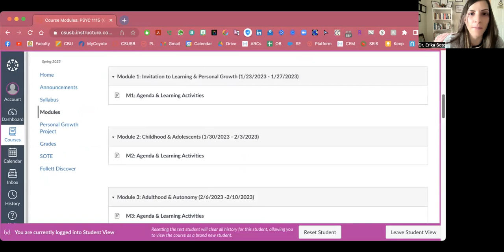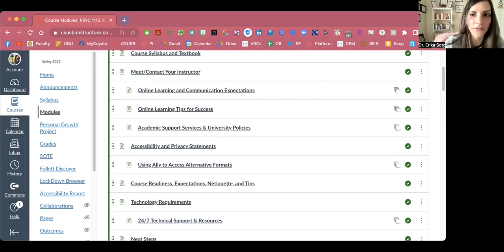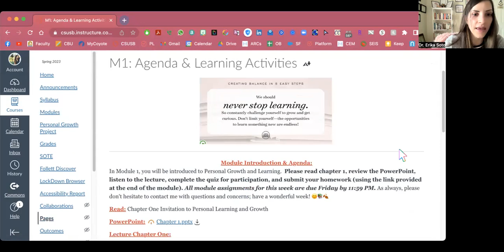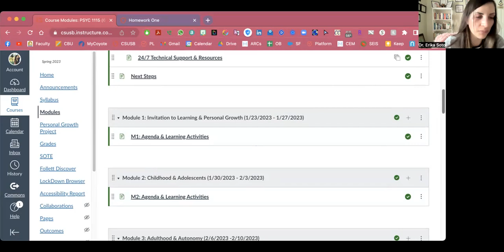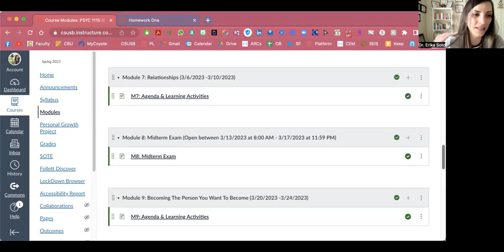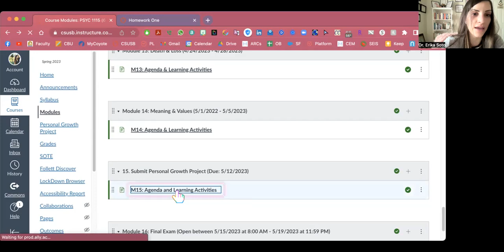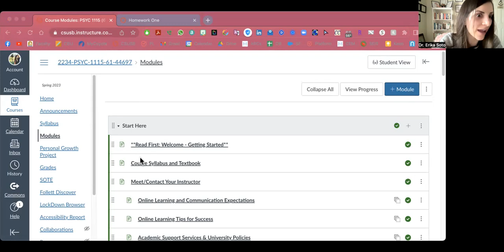09 Erika Soto PSYC 1115 Welcome Video